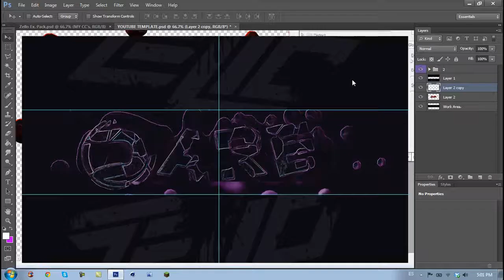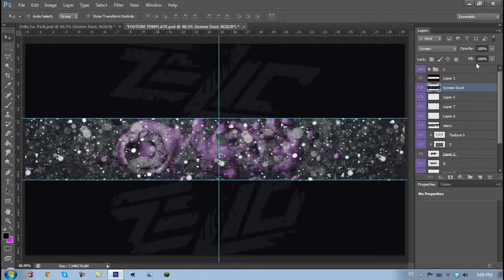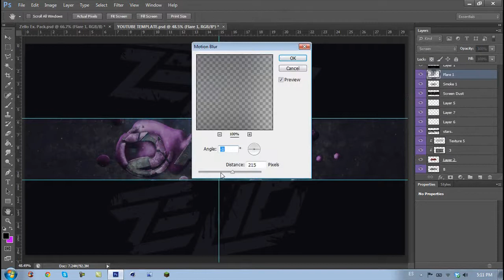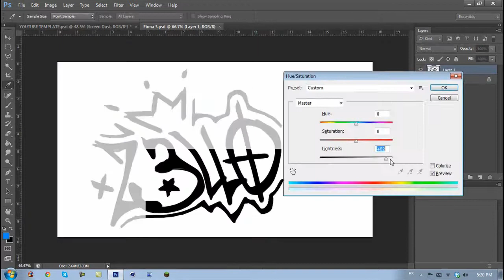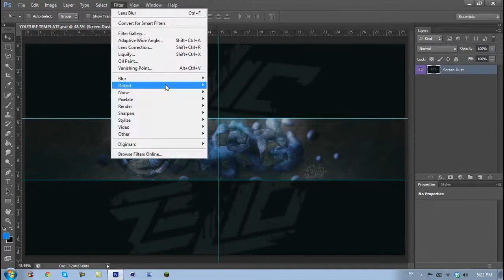DARE / Improving Styles / JUSTFORFUN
●READ DESCRIPTION●

Hello guys ive made Dare a BG while i was bored and i was trying to do some new stuff in cinema 4D probably im going to learn how to model renders hope you liked this guys.  -Zello